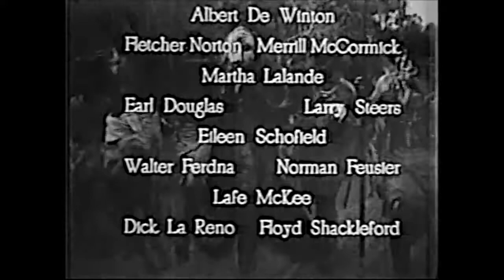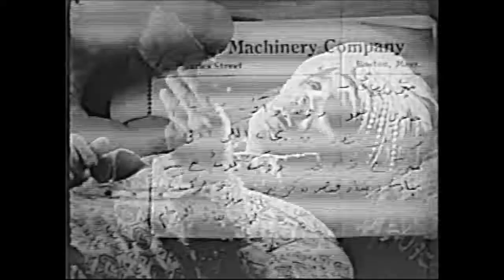King of the Wild Boris Karloff Chapter 1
1931 directed by B. Reeves Eason and Richard Thorpe starring Walter Miller, Nora Lane, Tom Santschi, Boris Karloff, Dorothy Christy, Victor Potel, Mischa Auer, Otto Hoffman and Arthur McLaglen.

THE KING OF THE WILD (1931) video part 1 of 2 Starring: Walter Miller, Nora Lane, Tom Santschi, Boris Karloff, Mischa Auer Produced by Nat Levine I claim no rights of any kind; for sharing.